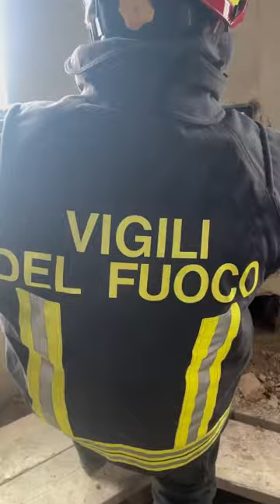Bellante, lavoro vigili del fuoco nella chiesa